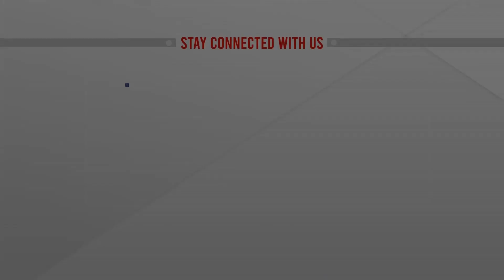গল্প বলার স্বাধীনতা চাই | FILM ARTIST DIRECTOR BRIFFING | HAWA FILM | ATN News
গল্প বলার স্বাধীনতা চাই | FILM ARTIST DIRECTOR BRIFFING | HAWA FILM | ATN News | bangla news |  bangladesh news | latest bangla  news | latest news | top bangla news